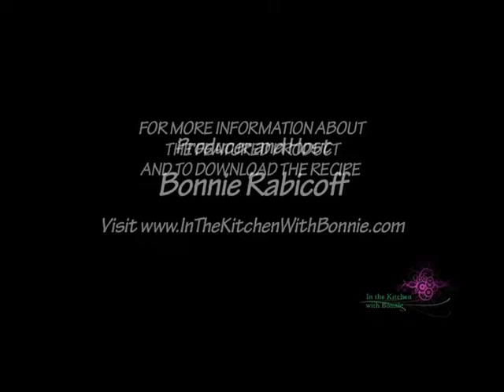Holyfield Vineyard and Winery is "In the Kitchen with Bonnie"